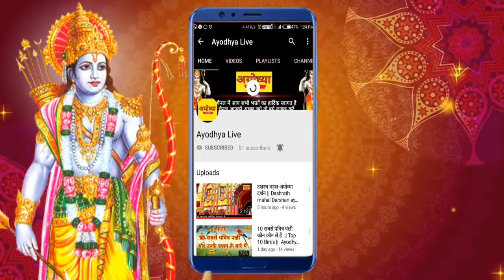श्री शिव बिल्वाष्टकम् || Shri Bilvashtakam Stotram || AYODHYA LIVE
त्रिदलं त्रिगुणाकारं त्रिनेत्रं च त्रियायुधम्
त्रिजन्मपाप संहारं बिल्वपत्रं शिवार्पणम् ॥

त्रिशाखैर्बिल्वपत्रैश्च ह्यच्छिद्रै: कोमलै: शुभै: ।
शिवपूजां करिष्यामि बिल्वपत्रं शिवार्पणम्

अखण्ड बिल्व पात्रेण पूजिते नन्दिकेश्र्वरे
शुद्ध्यन्ति सर्वपापेभ्यो बिल्वपत्रं शिवार्पणम्  ॥

शालिग्राम शिलामेकां विप्राणां जातु चार्पयेत्
सोमयज्ञ महापुण्यं बिल्वपत्रं शिवार्पणम्  ॥

दन्तिकोटि सहस्राणि वाजपेय शतानि च
कोटि कन्या महादानं बिल्वपत्रं शिवार्पणम्  ॥

लक्ष्म्या: स्तनत उत्पन्नं महादेवस्य च प्रियम्
बिल्ववृक्षं प्रयच्छामि बिल्वपत्रं शिवार्पणम्  ॥

दर्शनं बिल्ववृक्षस्य स्पर्शनं पापनाशनम्
अघोरपापसंहारं बिल्वपत्रं शिवार्पणम्  ॥

मूलतो ब्रह्मरूपाय मध्यतो विष्णुरूपिणे
अग्रतः शिवरूपाय बिल्वपत्रं शिवार्पणम्  ॥

इति बिल्वाष्टकं सम्पूर्णम्।।
2020 का पंचांग देखने के लिए नीचे दिए गए लिंक पर क्लिक करें और पूरे साल का पंचांग देखें